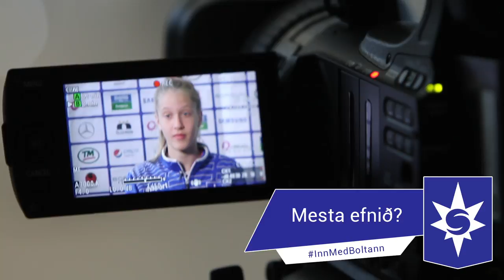Hin hliðin: Birta Georgsdóttir